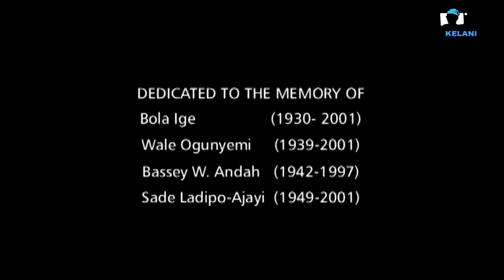Agogo Eewo #1 Tunde Kelani Yoruba Nollywood Movies 2015 Nthis week